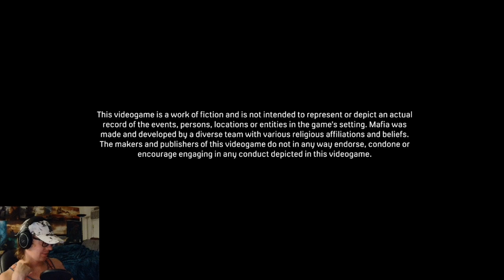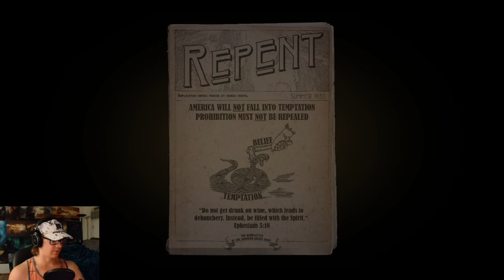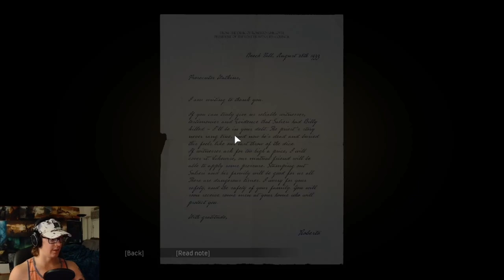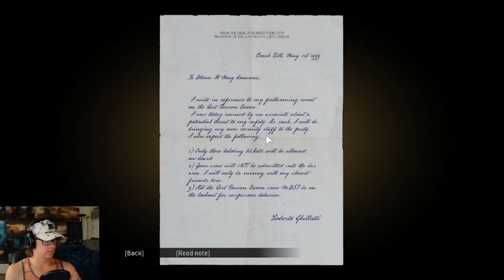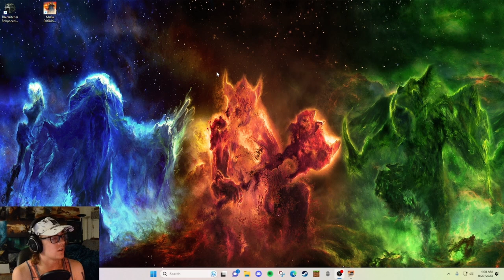Two Rats and a Politician | Mafia 1 | Ep. 3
We thought Frank was the rat, turns out there's another. Steamboat assassination with a speedboat getaway into the sunset afterward.